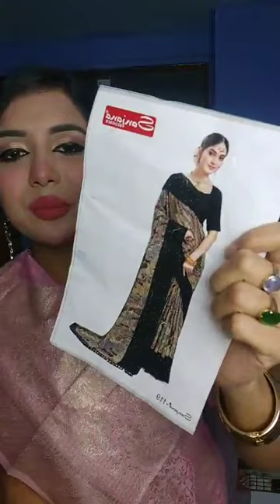হাসব্যান্ড কে আই সি ইউতে রেখে মনের সুখে কিন্তু শাড়ী পরি নি😑 এটা আমার প্রফেশন 🙏🙏🙏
😍😍কোন কিছু বুঝতে অসুবিধা হলে ফোন করুন-  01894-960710

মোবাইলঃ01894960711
মিরপর-২ নাম্বার স্টেডিয়াম এর অপজিটে,  মিরপুর প্রধান সড়ক সৈয়দ নজরুল ইসলাম জাতীয় সুইমিং কমপ্লেক্সের বিপরীতে। '' সারার '' পাশের বিল্ডিং এর ২য় তালায়।
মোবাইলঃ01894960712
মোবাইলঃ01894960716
👉ওয়ারী আউটলেট - সুরুজ মিয়া কমপ্লেক্স ২/১, নবাব ষ্ট্রীট, ওয়ারী, ঢাকা-১২০৩। (Sailor এর পাশের বিল্ডিং)।
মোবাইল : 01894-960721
দোকান  নং- ২, লেবেল-২ (বালি আর্কেড মার্কেট) চকবাজার, চট্টগ্রাম
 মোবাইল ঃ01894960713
সাপ্তাহিক বন্ধ-সোমবার
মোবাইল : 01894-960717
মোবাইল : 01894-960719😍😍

দৃষ্টি আর্কষণ...